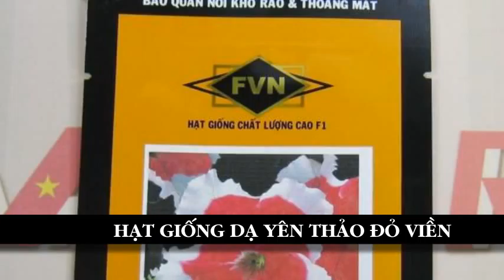Hạt hoa dạ yên thảo - PETUNIA - PET080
Liên hệ: Phòng bán hàng Robinson - Cty Hòa Lạc Tel: - Hạt giống hoa Yên Thảo viền , Hạt giống hoa Yên Thảo , Giống hạt bông dạ yên thảo PETUNIA - PET080 , Giống hạt bông Dạ Yến Thảo - PETUNIA PET080, Giống hạt bông Dạ Yến Thảo PETUNIA PET080 , Giống hạt bông Dạ Yến Thảo PETUNIA , Hạt hoa Dạ yến thảo PETUNIA PET080, Hạt hoa Dạ yến thảo - PETUNIA PET080, Hạt hoa Dạ yến thảo PETUNIA, Giống hoa Dạ yến thảo - PETUNIA PET080, Giống hoa Dạ yến thảo PETUNIA PET080 , Giống hoa Dạ yến thảo PETUNIA, Giống bông dạ yên thảo đỏ viền , Giống bông dạ yên thảo viền, Giống hạt hoa dạ yên thảo viền , Giống hạt hoa dạ yên thảo đỏ viền, Giống hoa dạ yên thảo đỏ viền , Giống hoa dạ yên thảo đỏ , Hạt hoa dạ yên thảo đỏ viền , Hạt hoa dạ yên thảo viền, Giống hoa dạ yên thảo viền , Hạt giống bông dạ yên thảo , Giống hạt bông dạ yên thảo , Bông dạ yên thảo , Hạt bông dạ yên thảo, Giống bông dạ yên thảo , Giống hạt hoa dạ yên thảo, Giống hoa dạ yên thảo, - Hạt hoa dạ yên thảo, Hạt hoa giống, Hạt hoa , Hoa dạ yên thảo - Jumbo Fire Frost , Hạt giống hoa dạ yên thảo - Jumbo Fire Frost, Hạt giống hoa dạ yên thảo - PETUNIA , Hạt giống hoa dạ yên thảo - PET080 Jumbo Fire Frost , Hạt giống hoa dạ yên thảo - PETUNIA - PET080 Jumbo Fire Frost